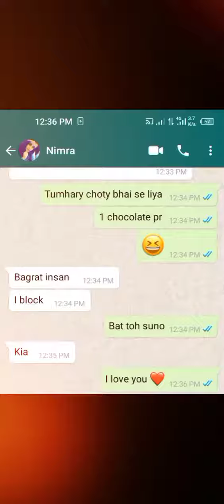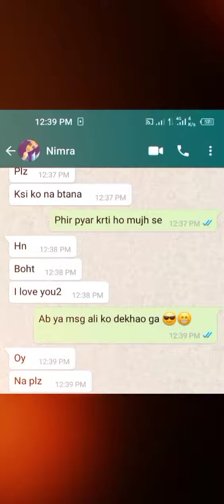Larki Line Pe Aagyi 🤣😜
Larki line pe aa gyi 1 min me